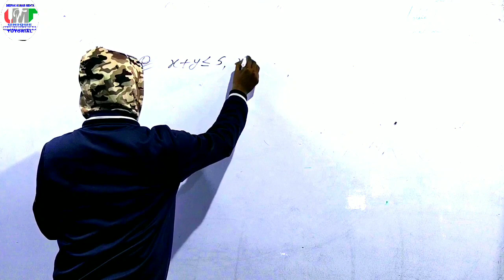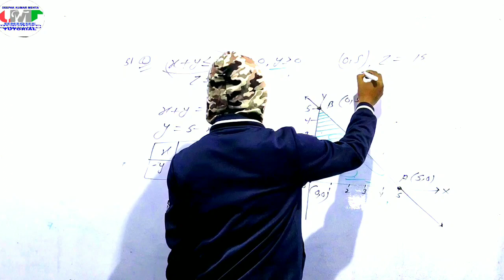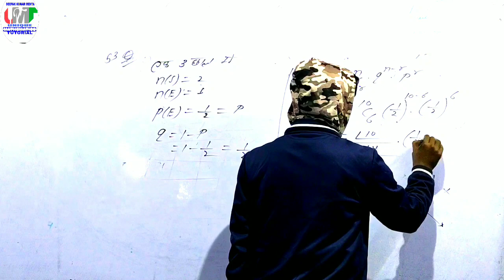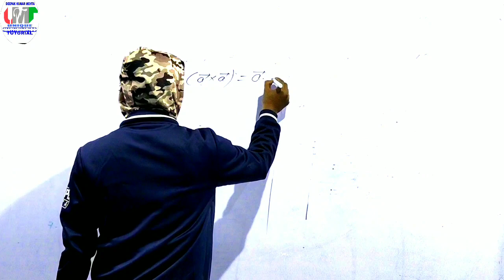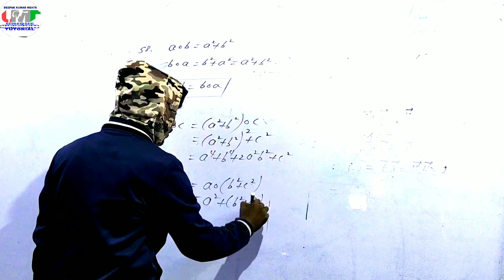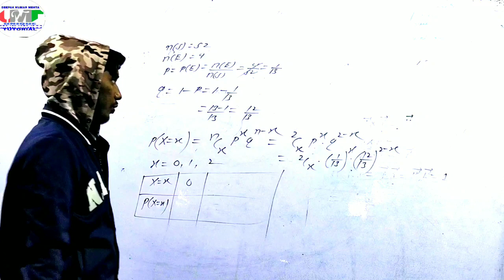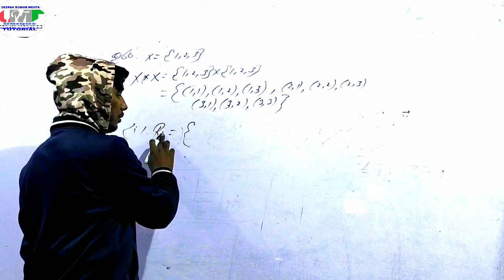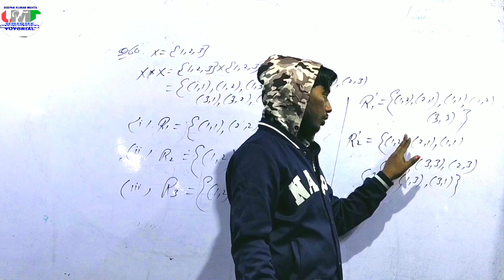BIHAR BOARD 12TH MATHS MODEL PAPER FULL SOLUTION 2020//OFFICIAL //PART-6//LATEST VIDEO 2020